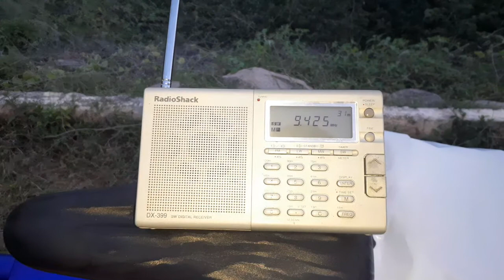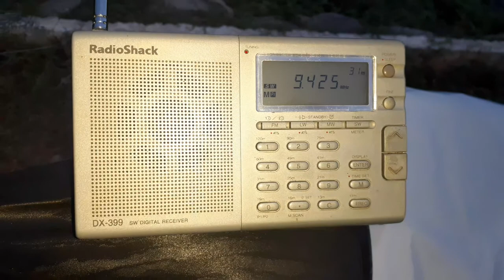Voz da Coreia (DPRK) em idioma coreano, em 9425 KHz